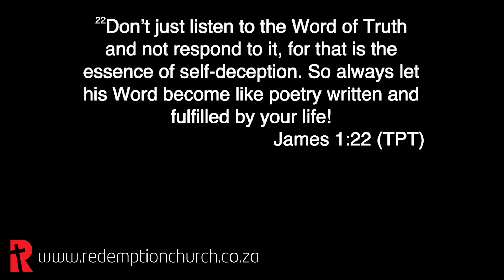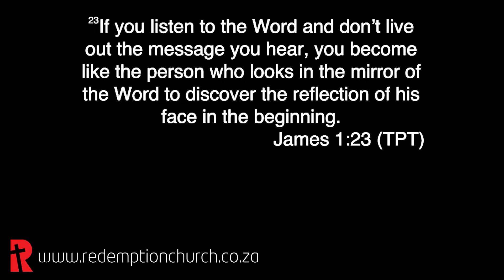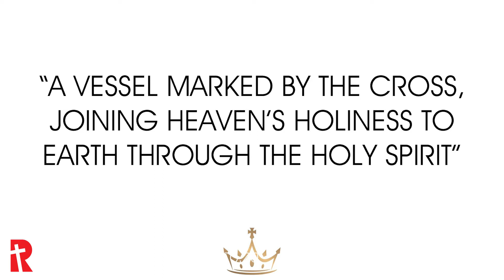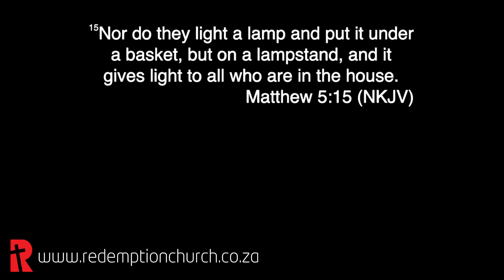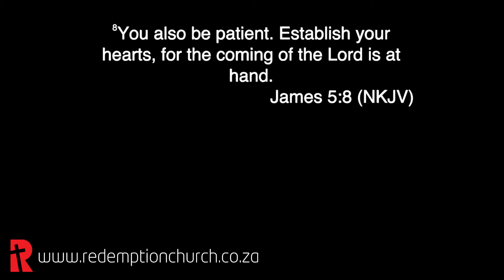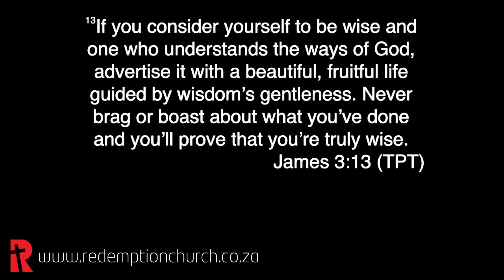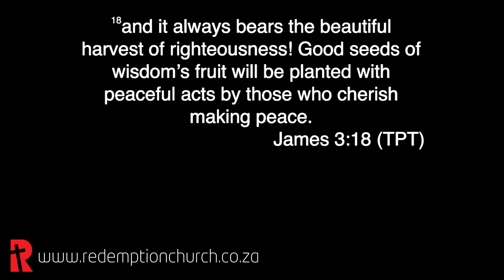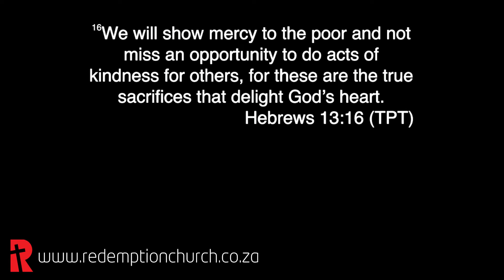Here I am, Send Me - Daughter of a Voice